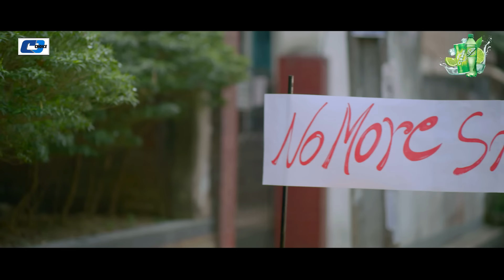তোমার প্রেমে বাজি | Tomar Preme Bazzi | Musfiq R Farhan | Tasnia Farin | Jakaria | Bangla Natok 2022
Natok : Tomar Preme Bazzi
Director : Jakaria Showkhin
Producer : Shujan Mahmud
Starring : Musfiq R Farhan, Tasnia Farin
Story : Effat Ara Yasmin & Jakaria Showkhin
Edit : Amitav Mazumder
DOP : Shumon Hossain
Publicity Design : Sajjadul Islam Sayem
Language : Bengali
Label : CD Choice